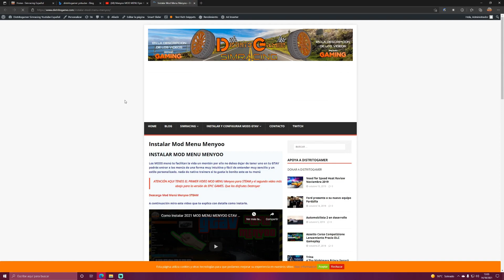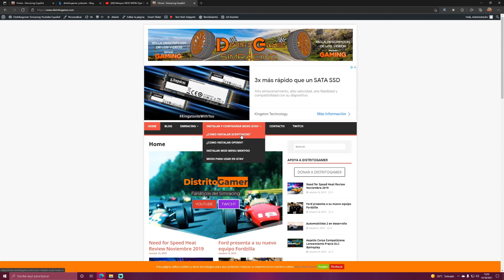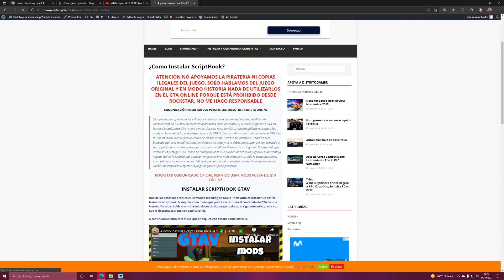GTA V MODS 2021 INSTALAR TIPS SCRIPTHOOK OPEN IV MENYOO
❇️❇️ QUIERES APOYARME? AQUI TU DONACIÓN
❇️❇️CÓMO INSTALAR MODs.BMW GUÍA COMPLETA. [OPEN IV 2.9 y ScriptHook V] ❇️❇️

Instalar mods gta v pc con openiv bien explicado desde el principio, te podrás instalar desde aqui todos los mods de texturas coches mapas armas gta-mods

COMO INSTALAR MODs DE GTA 5 [GTA V] EN PC | SCRIPT HOOK V | NO

✘ Juegos con grandes descuentos para ti ✘ Podéis estar en contacto directo conmigo en